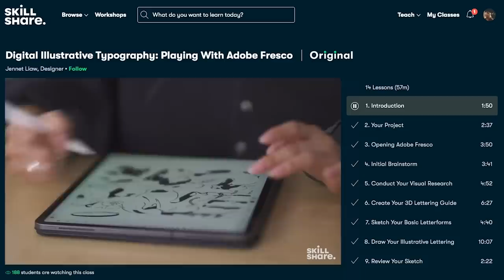Dungeons & Dragons: Parenting Edition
The first 1000 people who click the link will get 2 free months of Skillshare Premium